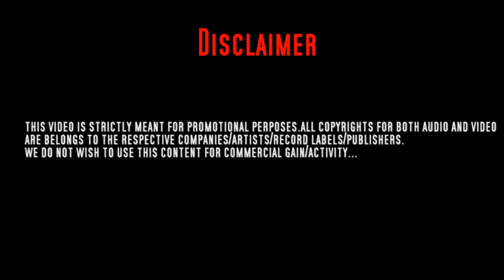Judaiya - Mumzy Stranger | Music by LYAN | Imrankhanworld Akshay - IKW Akshay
'Judaiya' performed by Mumzy Stranger.

Twitter.com/lyanroze
Instagram.com/lyanroze

Written by Yazz, Yogesh Kalia, Mumzy Stranger and Lyan

#2017 IKWAKSHAY